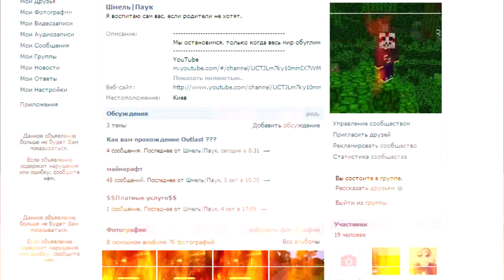Про нашу группу вк